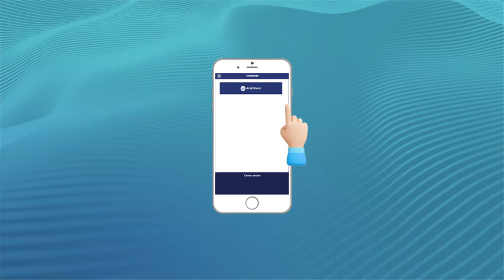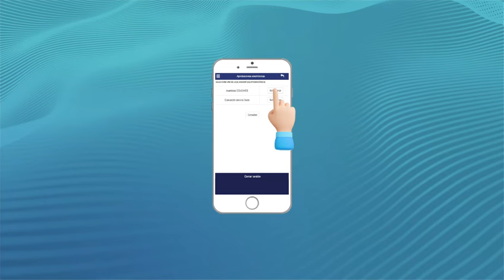Como registrarse en la asamblea 2024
Explica el paso a paso para registrarse en la asamblea general del 2024